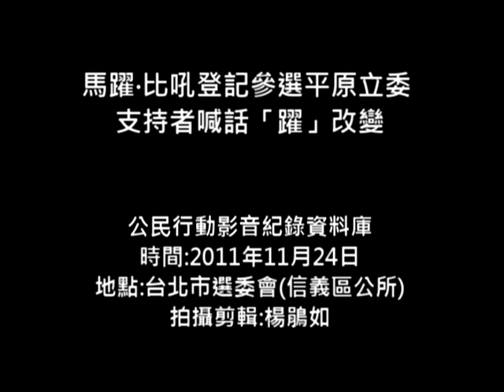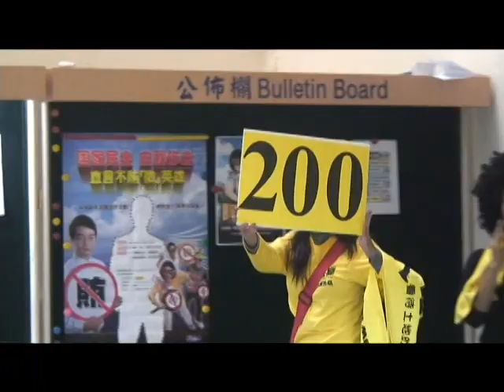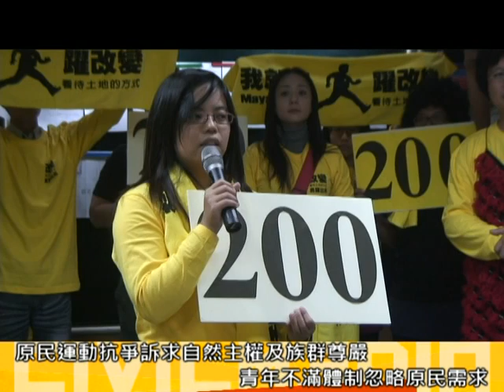2011.11.24 馬躍‧比吼登記參選平原立委 支持者喊話「躍」改變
立委登記參選日這一天(11/24)熱鬧滾滾，大黨立委支持者眾多，小黨及無黨籍候選人也不遑多讓，首次參選平地原住民立委的紀錄片導演馬躍‧比吼，與支持者身穿黃色上衣，頭頂黑人爆炸頭，唱跳競選歌曲「跟我走」。

電視金鐘獎獲獎導演喇外‧達賴與歌手高慧君呼籲大家「將對的人送到對的位置，為我們爭取對的事情」，歌手巴奈表示，馬躍參選是原住民的希望。甚至還有受到馬躍感動的擺浪（漢人）：青少年戲劇盟團長余浩瑋說：「為什麼我不是原住民！不能票投馬躍。」

支持者在馬躍登記參選的過程中一路喊著「就是躍改變」，馬躍說到，如果不相信有改變的一天，這樣會讓統治者有「壓迫的保證」，就真的不會有改變的一天了。